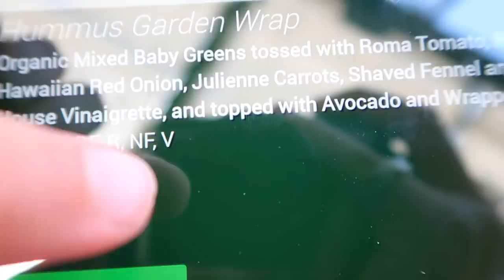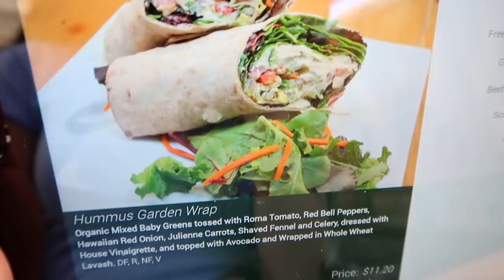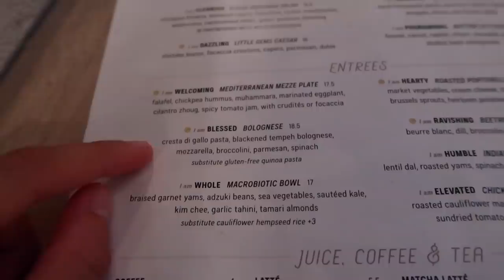Trying to be VEGAN for a Day 💚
Who knows? Maybe in a few months we'll try going vegan for a week or month.

Thank u so much! I really appreciate translations.

▶️Yep this is what I ate in a day ( vegan edition ). If you like this vlog you might like these videos too👇